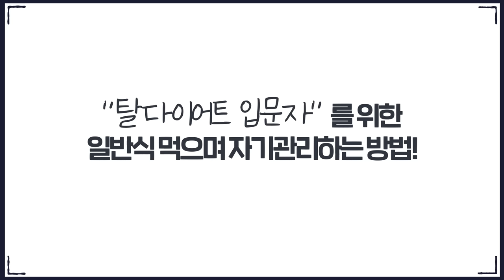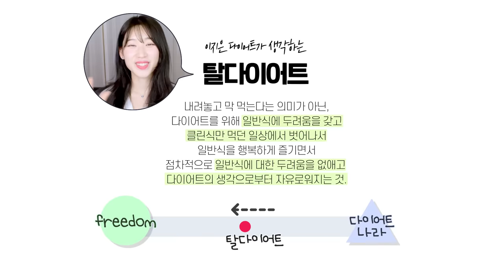폭식습관이 사라지는 유일한 다이어트 방법 [탈다이어트 level1]